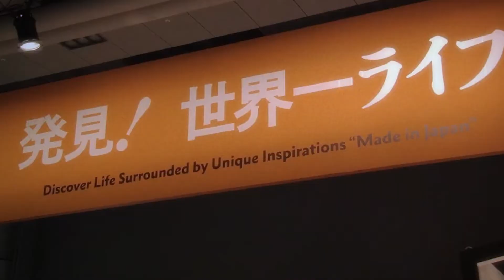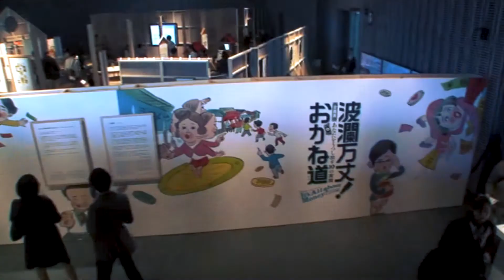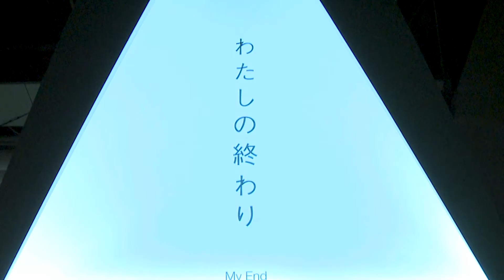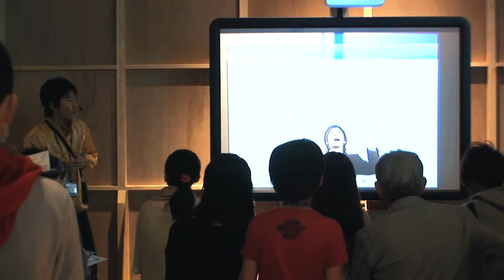【特別映像シリーズ：Miraikanストーリー ともにつくる挑戦】４ 科学×〇〇 （科学技術を伝える２）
食、時間、恋愛、デザイン、アート、経済、おばけ、この世の終わり…。企画展や特別展では、科学技術と多様なトピックスとをかけ合わせ、科学技術の新しい楽しみ方を発信してきました。そのかけ合わせから生まれた化学反応が未来館の可能性をさらに広げてきました。

▶特別映像シリーズ「Miraikanストーリー ともにつくる挑戦」

日本科学未来館は、2001年7月の開館以来、科学技術の役割と未来の可能性について考え語り合う場として、さまざまな活動を行い、つながりを築いてきました。これらの未来館の活動を振り返り、6つのテーマで綴る特別映像シリーズを公開します。

１　挑戦 （未来館マインド）
２　地球の共有 （ジオ・コスモス）
３　「かたちのないもの」を可視化する （科学技術を伝える１）
４　科学×〇〇 （科学技術を伝える２）
５　未来を考える場 （科学技術と社会をつなげる）
６　みなさまとともに （さまざまな人が集まる場）

企画制作：日本科学未来館
映像制作：株式会社ホーダウン
グラフィックディレクション：株式会社STUDIO PT.
イラストレーション：海道建太